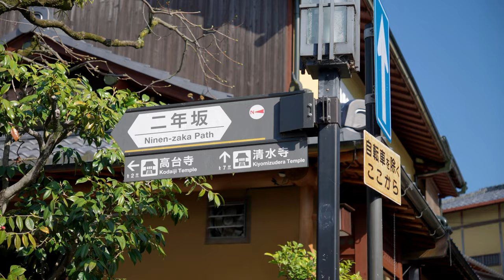Perfect Date Destination! Kimono Magic and Cherry Blossoms at Kiyomizu-dera Temple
Welcome to Kyoto, Japan, a city rich in history and natural beauty. The video will take you on a journey to one of Kyoto's most famous landmarks—Kiyomizu-dera Temple.

If you are a couple, bringing your lady partner to this place is truly a romantic experience. Cherry blossom together with beautiful kimono dress will make any ladies beaming with smile.

Our journey begins at a traditional kimono rental shop, where we immerse ourselves in the beauty of Japanese culture. There are a varieties of kimonos to choose from, ranging from 5 k yen to 20k yen. Additionally, professional hairstyling and makeup services are available to elevate the experience further. The meticulous process of adorning the kimono takes approximately an hour to complete.
With the captivating kimono we then venture towards the renowned Sannenzaka street, a charming old town road brimming with shops and captivating sights.

The Kiyomizu dera Temple is a renowned Buddhist temple located in eastern Kyoto, Japan. It is one of the most iconic and historic landmarks in the city. The name "Kiyomizu-dera" means "Pure Water Temple," derived from the Otawa Waterfall that flows through the temple grounds.

On our way to the temple, we'll pass through the famous Ninen-zaka path, a charming street known for its traditional beauty and stunning cherry blossoms—a favorite spot for Instagram-worthy photos.
Among the countless activities to enjoy in this area, dressing in a traditional kimono and capturing the beauty of blooming cherry blossoms is a truly unique and unforgettable experience.